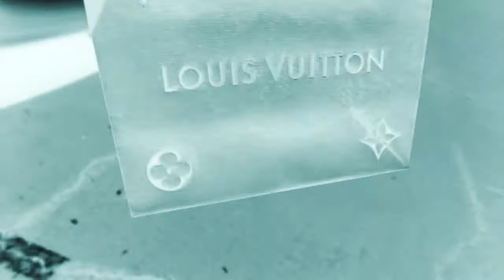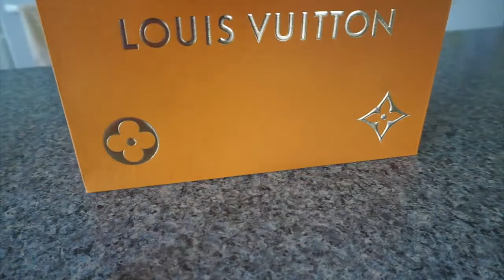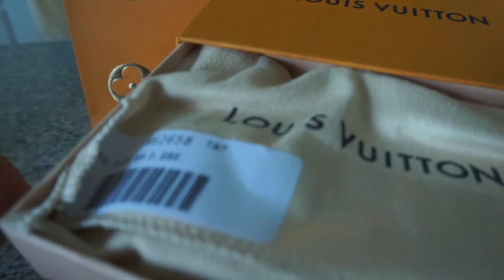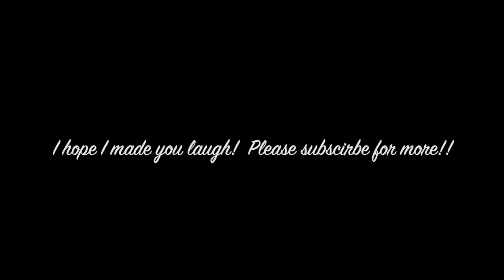Louis Vuitton random purchase and my attempt at ASMR!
Hello!  I hope you like my first video on this channel. This is also my first attempt at ASMR (Autonomous Sensory Meridian Response) but as you will see, I failed!!  It's all for fun, don't take this so seriously😉